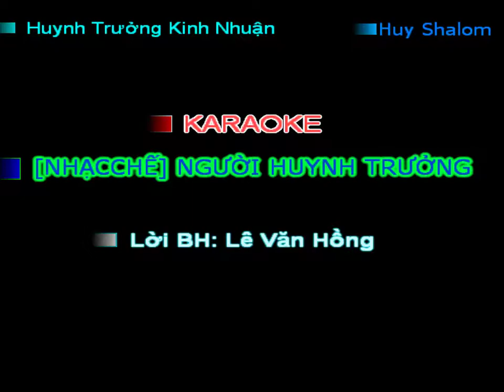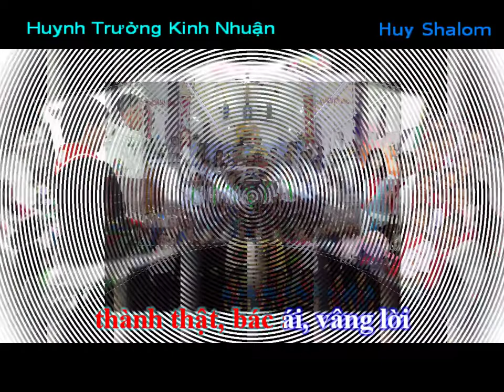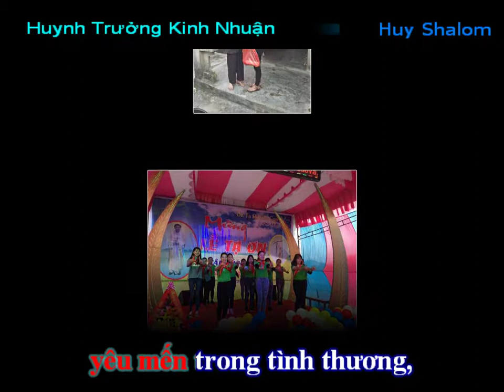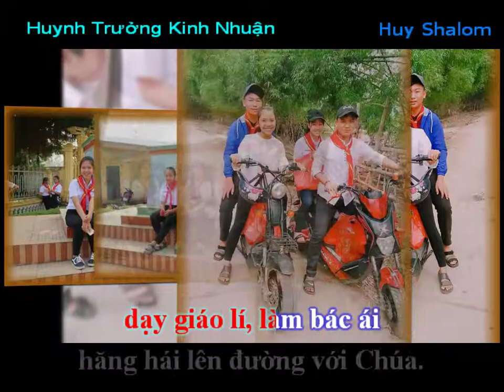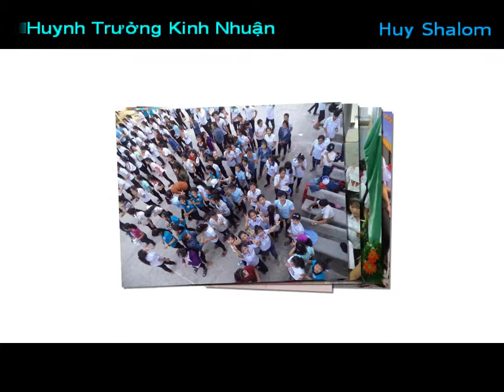NGUOI HUYNH TRUONG「Karaoke」TNTT KINH NHUAN